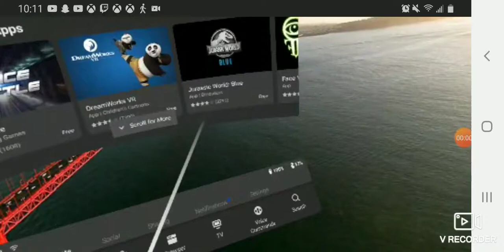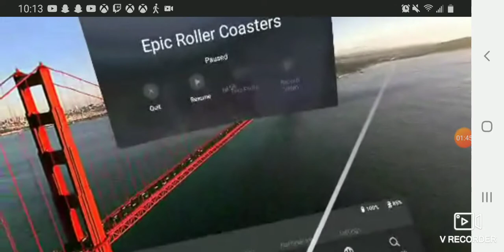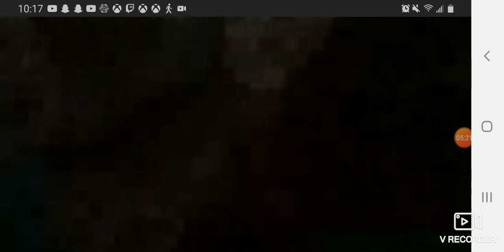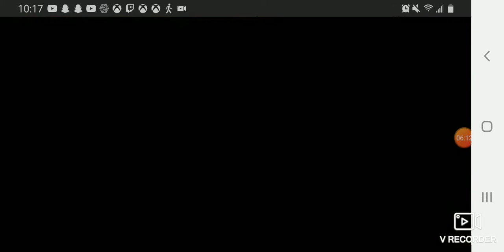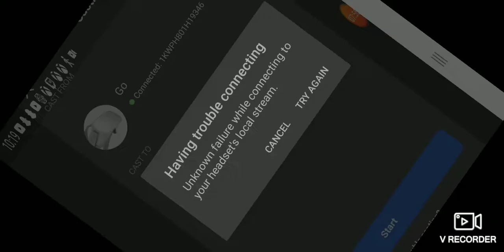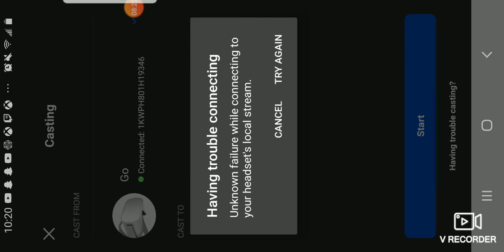vr pt1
if u get motion sick then don't watch